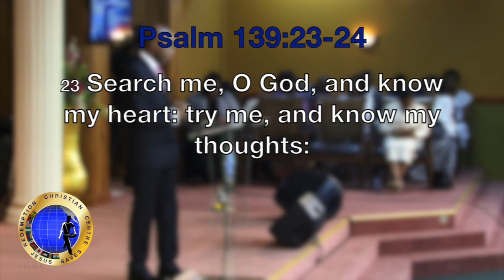Search Me O Lord